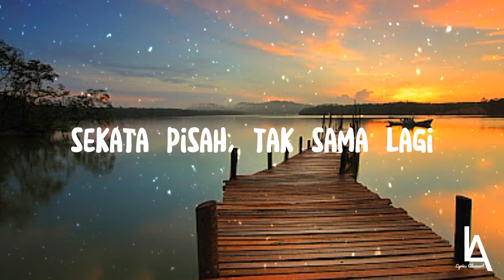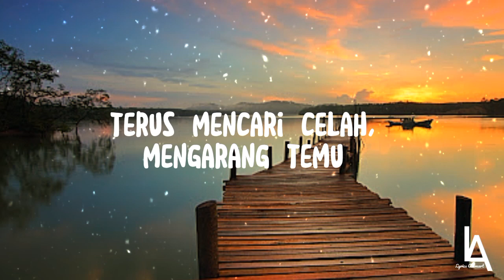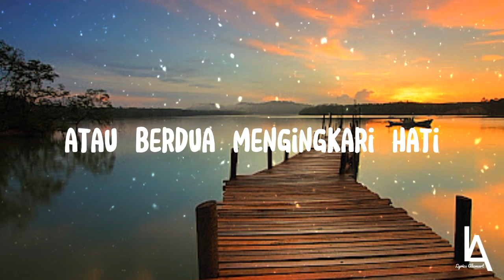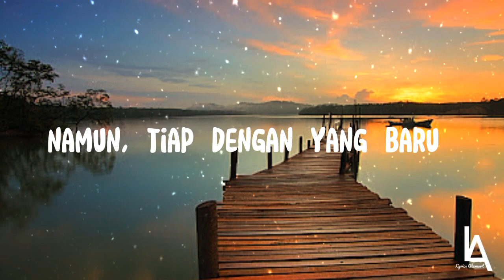Ingkar - Tulus (Lyrics/Lirik)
Lirik

Seia menyudahi
Sekata pisah, tak sama lagi
Bersama dihadapi
Engkau pun s'perti tak enggan mengakhiri
Ku dengan bunga baru
Jiwa sepimu diobatinya
Terus mencari celah
Berdua bicara, topik mengada-ada
Ingkarkah kita?
Aku coba dengan yang baru
Kukira hilang bayangmu
Namun, tiap dengan yang baru
Rasanya seperti ku berbohong dan curangimu
Jiwa sepimu diobatinya
Terus mencari celah, mengarang temu
Tuju mengada-ada
Kukira hilang bayangmu
Detik-detik terus menitik
Garis rindu menuju kamu
Jam demi jam terus menggeram
Rona rindumu pun kepadaku
Mungkin kita butuhkan waktu
Atau berdua mengingkari hati
Detik-detik terus menitik
Kisah kita tidak bertitik
Kukira hilang bayangmu
Rasanya seperti ku berbohong dan curangimu, oh
Coba dengan yang baru
Kukira hilang bayangmu
Kucurangimu
Curangimu